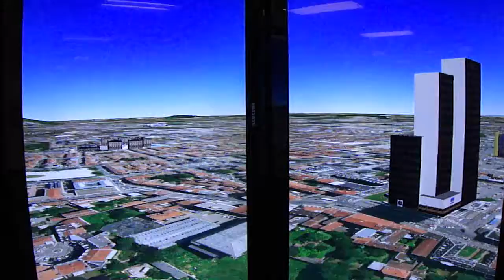2010 07 14 Mountain View Nancy @ Google Earth 1